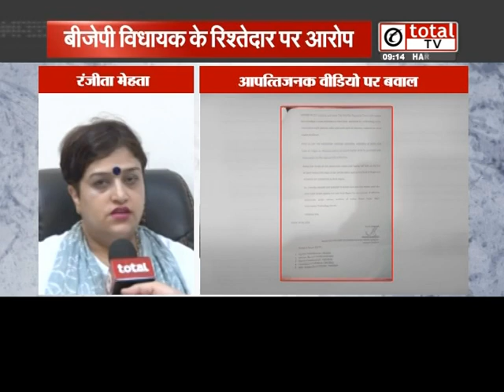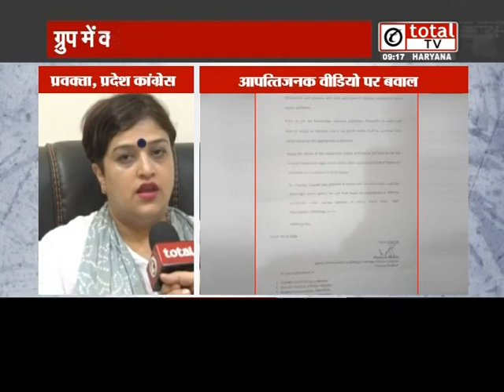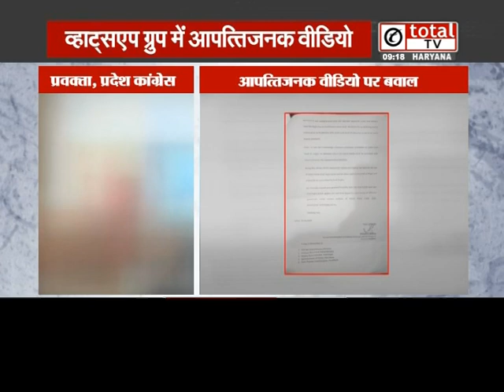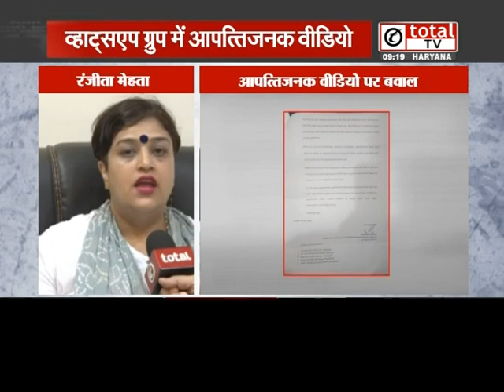वॉट्सएप ग्रुप में आपत्तिजनक वीडियो पर बवाल, कांग्रेस ने की शिकायत